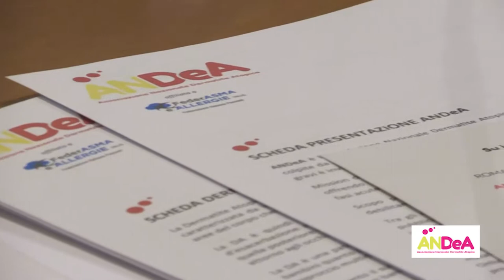Intervista a Mario Picozza, Presidente ANDeA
Intervista raccolta durante l'evento di presentazione della nuova Associazione Nazionale Dermatite Atopica ANDeA, a Roma 5 aprile 2017, Sala Nassiriya al Senato